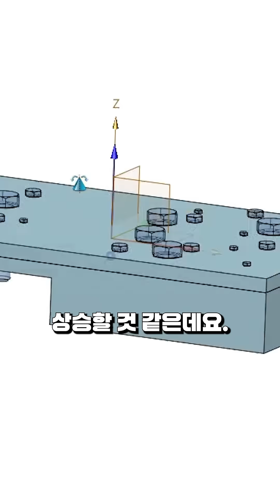ZW3D 클릭 몇 번으로 사이즈 다른 볼트 한꺼번에 삽입하기!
기계 업계 종사자라면 들어볼 수 밖에 없지만 어디에서도 알려주지 않던 내용들..